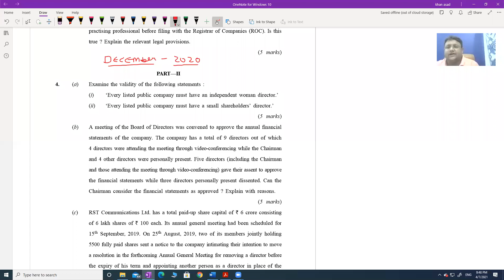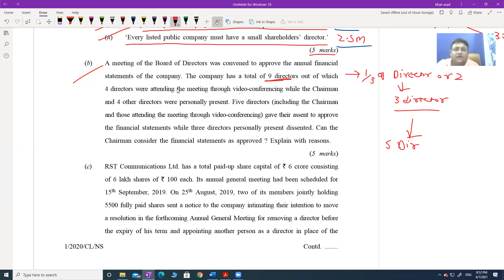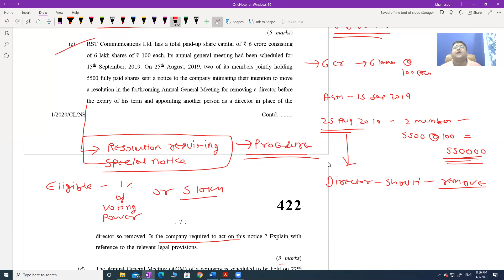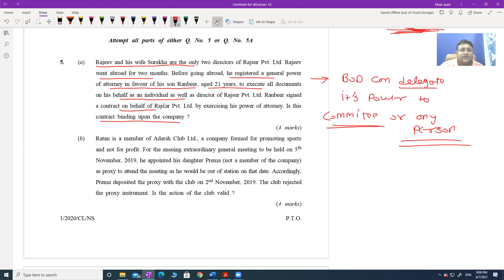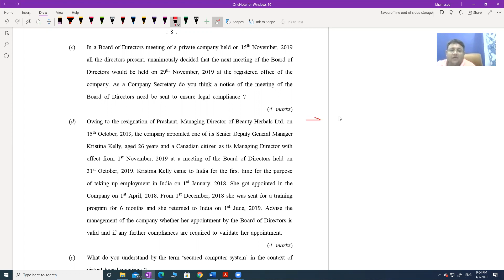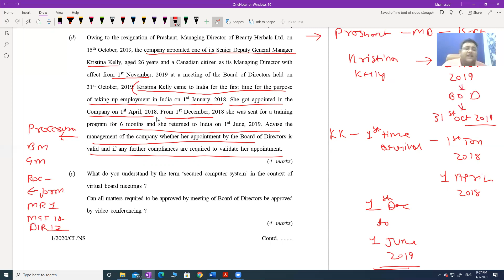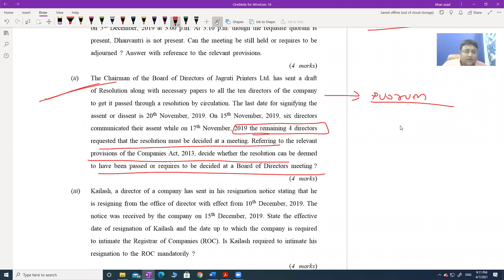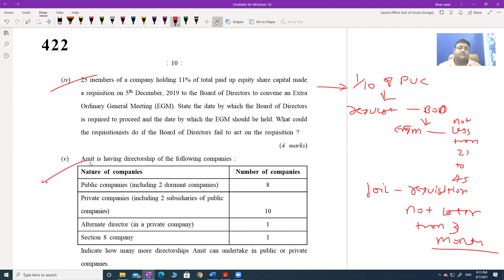Q AND A SESSION 3